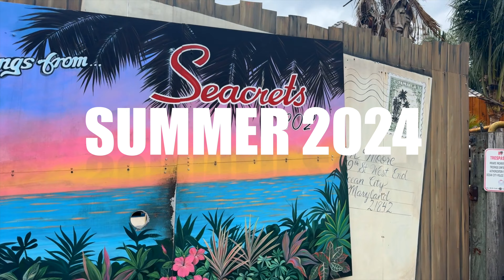Kickoff to Summer 2024 in OCMD...Beach Labor Seacrets Staff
Kickoff Summer 2024 with us at Seacrets Jamaica USA! Our staff members are hard at work putting the plants and palms in to get us ready for the summer! When Beach Labor rolls around, we know summer is just around the corner! Find us and get lost!